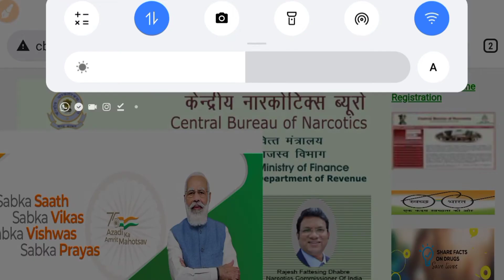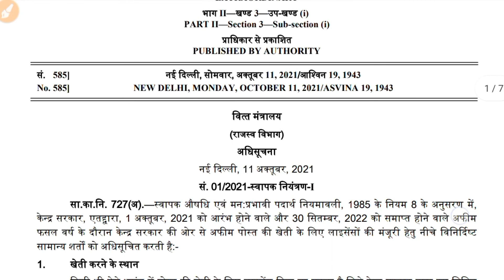नई अफीम नीति PDF कैसे डाउनलोड करे।। Afim Niti 2021-22 भारत का राजपत्र।। Narkoticks Vibhag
लहसून पिपलिया मंडी में उपर में आज दिन भर में सबसे ज्यादा यही भाव रहा।।

लहसुन भाव पिपलिया मंडी में आज तेजी तेजी ।। उपर में बिका ये भाव।।

  Manish dhakad
 किसान एमपी का
 garlic rate today in tamil nadu
 Shivraj Singh Rajput
 garlic bhav

Mandi Bhav
KISAN MP KA
किसान एमपी का
JAGO KISAN
Climex acedamy by Pranshu kumar
Deepak
Mp tak
Mandsaur Mandi bhav
फर्श से अर्श tak